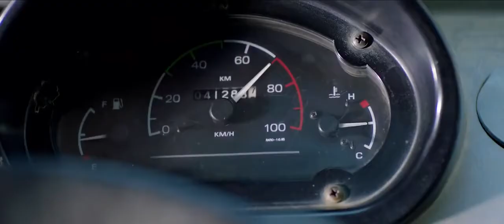Mottai rajendiran Comedy